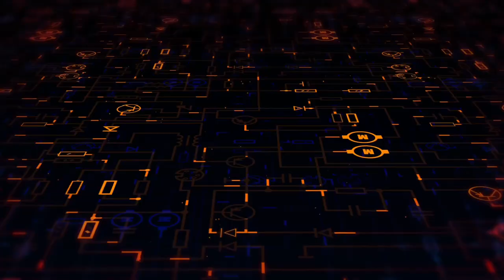Tercer Congreso Cilara 2023 Construyendo Futuro